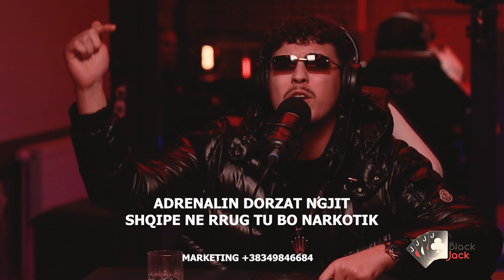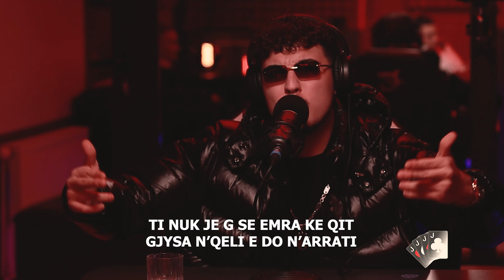Black Jack - Episodi 6 (Drenas.b)